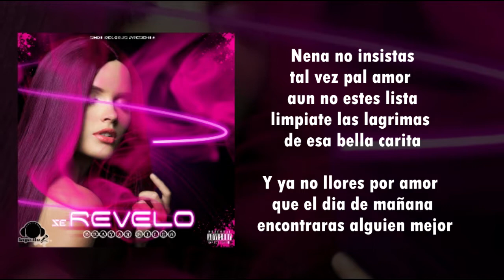Brayan Siles - Se Reveló (Prod. By Shot Records)